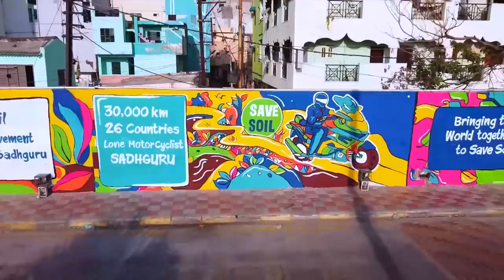Canta, comparte y baila con la «Canción del Suelo» en español | Sadhguru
Más allá de la raza, la religión, el género, la geografía, el suelo es el unificador. SalvemosElSuelo. Únete al movimiento. Defiende lo que es la base de tu vida. A partir del 21 de marzo, y durante 100 días, hablemos del suelo, cantemos al suelo, respiremos el suelo, vivamos el suelo. Hagamos que suceda. -Sg